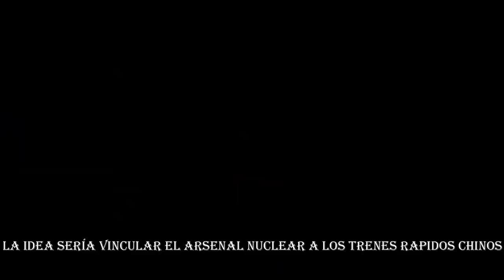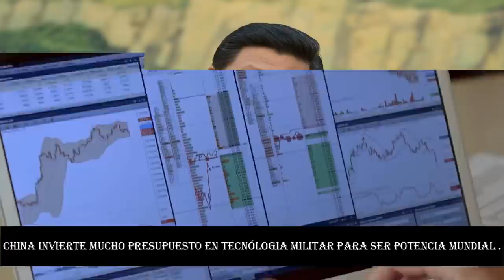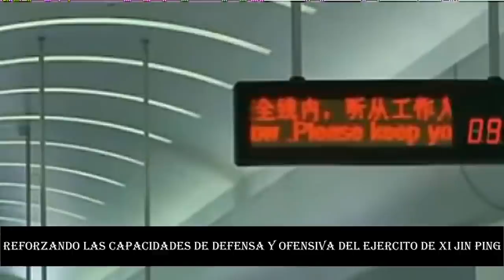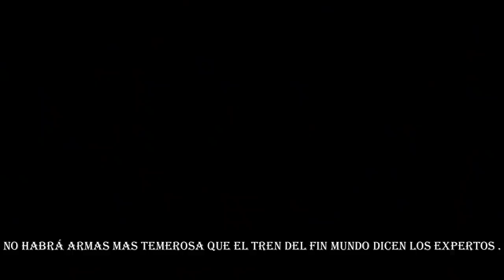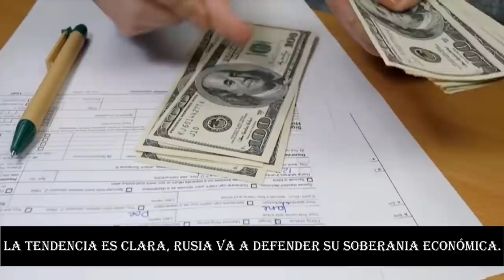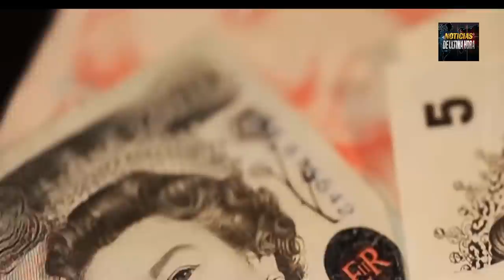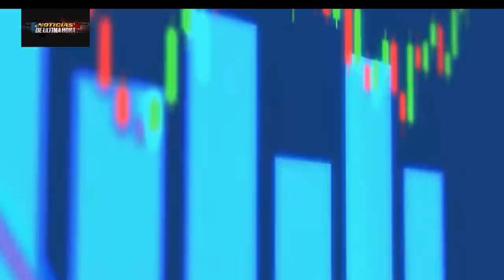XIJIN PING Mensaje EEUU Lanza TREN DEL FIN DEL MUNDO España en aprietos por Inflación culpan Putin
¡NOTICIA SORPRENDENTE ¡ Noticias Última hoy Noticias Rusia China Noticias EE.UU.
El gobierno que presidente XIJIN PING En las últimas horas dio una noticia que sorprender al mundo entero incluso a sus opositores como EE.UU. Y la OTAN y enviar un mensaje claro que a nivel estratégico Militar y tecnológico China está a la vanguardia mundialmente y esto lo hacen evidente con la publicación de los medios chinos haciendo el lanzamiento de la fabricación del TREN DEL FIN DEL MUNDO ¿Increíble no? ¿Quién lo hubiera pensado? Pero esto debe de estar causando un poco de malestar a occidente pues es una seria advertencia de China a que “NO COME CUENTO “ De la estabilidad y seguridad estratégica del indo pacifico que propone Estados unidos y los países de la región .
Esto y muchos más en el nuevo contenido para hoy Analizamos todos los por menores de la noticia en nuestro canal Gracias por acompañarnos.